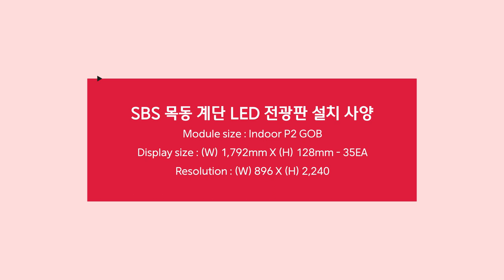[RCH] 계단에도 LED 전광판으로 화려하게! SBS 목동 계단 설치 사례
[Specification]

SBS 목동에 설치한 LED 전광판 중 하나입니다.
해당 사례처럼 계단 앞면에도 설치할 수 있을 뿐만 아니라,  계단 발판에도 설치 가능하니 Display RCH로 언제든 문의주세요!

Display Size: (W) 1,792mm x (H) 128mm - 35EA
LED Module : Indoor P2mm GOB